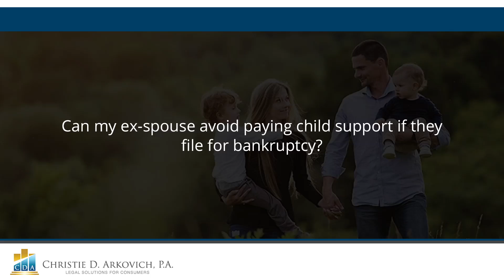Can my ex-spouse avoid paying child support if they file for bankruptcy?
Can my ex-spouse avoid paying child support if they file for bankruptcy? | Christie Arkovich, P.A. | Legal Solutions for Consumers | Christie D. Arkovich | Barbara C. Leon | | 1520 W. Cleveland St., Tampa, Florida 33606

You ex-spouse cannot avoid paying child support if they file for bankruptcy. Child support payments are considered non-dischargeable debts which means that the person who is obligated on that child support cannot wipe away that obligation by filing a bankruptcy.